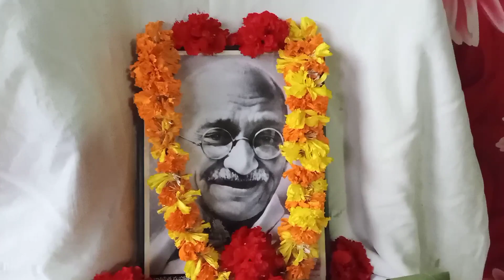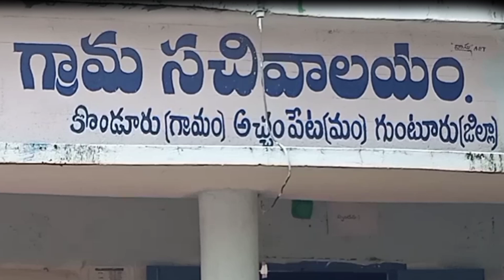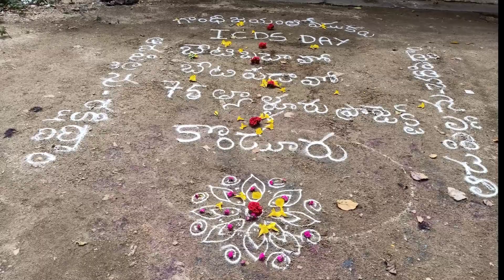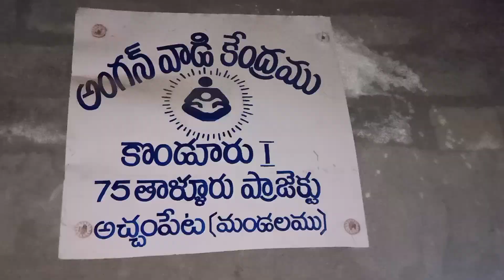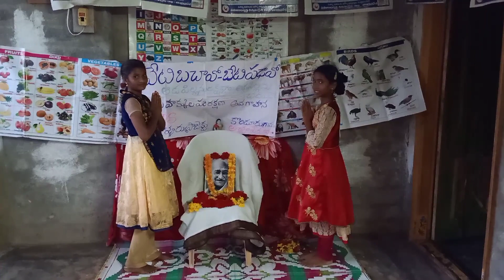Celebrations of Gandhi Jayanthi ll ICDS celebrations ll Padhu life skills ll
Gandhi Jayanthi,ICDS day celebration.